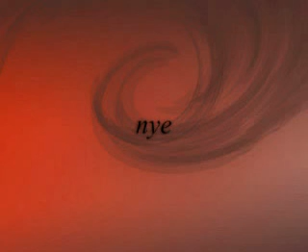brad.fuge haha.mpg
pugeng puge.haha